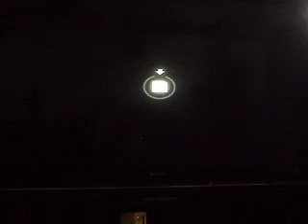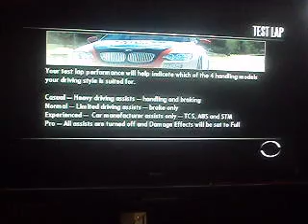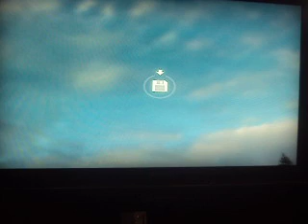Need for speed shift Playthrough video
Need for speed shift Playthrough